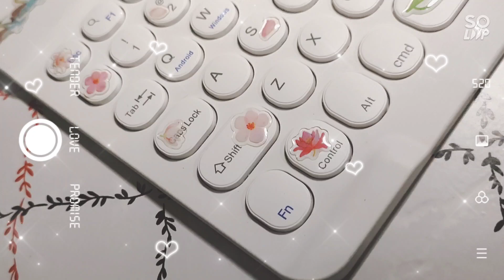CUTE KEYBOARD BLUETOOTH